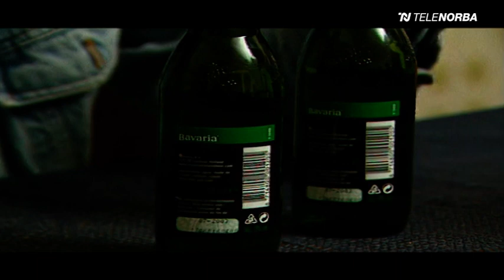Mudù 21x3 (parte 1) - Telenorba